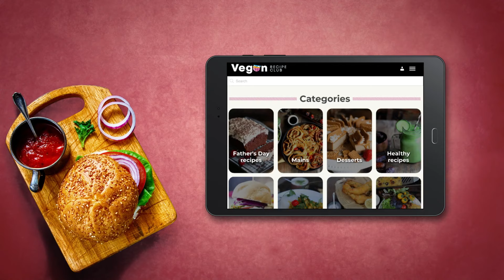Vegans Only Eat Lettuce..... Right?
This guy is seriously struggling to eat vegan.

Come on, do vegans really eat like this?

He discovers the BEST vegan burger recipe from Viva!'s Vegan Recipe Club...

Ta-da! Yes, You Ve-Can.

Delicious doesn't have to be difficult.

Vegan Recipe Club, hundreds of tried and tested vegan recipes at your fingertips.